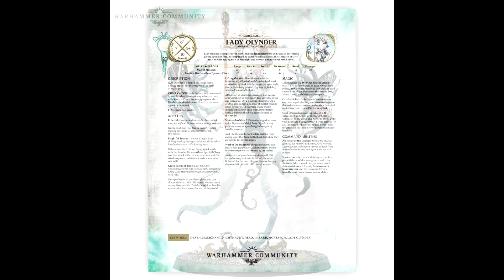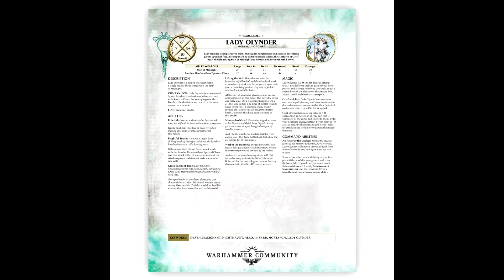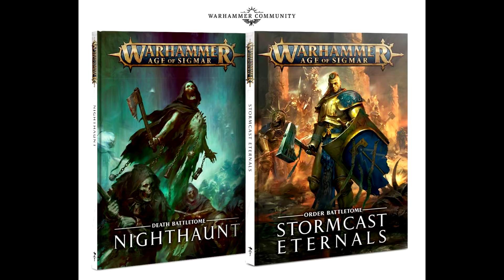AGE OF SIGMAR NEWS: El tercer héroe Nighthaunt, warscrolls y MÁS!!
Games Workshop no para, no nos deja tiempo ni a respirar xD
Aquí os presentamos el tercer héroe de los Nighthaunt, los warscrolls de los 3, anuncios de nuevas magias, battletomes... y hasta un juego para móviles!

Warhammer
Warhammer Age of Sigmar
Warhammer Sigmar
Age of Sigmar